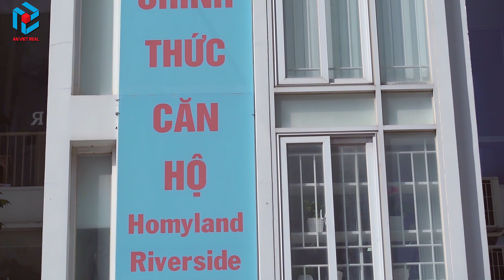Homyland Riverside - Khuôn viên cư dân sinh sống rộng rãi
Quy Mô Khu căn hộ Homyland Riverside
Tổng diện tích khuôn viên: 3ha

Khu thấp tầng: Gồm 20 căn nhà phố và 35 căn biệt thự
Khu cao tầng: Gồm 2 toà tháp cao 27 tầng. Trong đó có 45 căn Office và 744 căn hộ, 20 Shophouse
Thời gian bàn giao nhà: Tháng 8/2019
Đơn vị quản lý: Chủ Đầu Tư
Phí quản lý: 6.000 đ/m2/tháng (Hiện tại vẫn chưa thu)
Phí gửi xe máy: 80k/xe
Phí gửi xe hơi: 1,2 triệu
Chủ Đầu Tư: Cty TNHH Nông Sản Tân Hoàn Mỹ
Các dự án đã triển khai thành công và giao nhà: Homyland 1, Homyland 2
Homyland Riverside đã bàn giao nhà vào Tháng  10/2019.
Hiện đang mở bán 32 căn mới hoàn toàn trong khu căn hộ.

Nhanh tay gọi số 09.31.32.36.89 Để xem nhà thực tế và đặt mua ngay hôm nay.